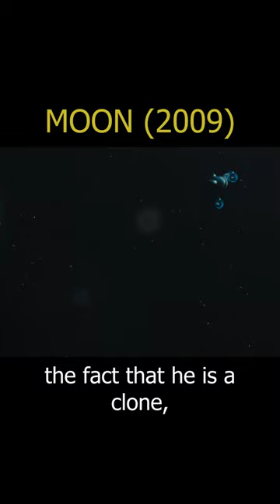Man Discovers he is a CLONE and tries to Escape MOON SLAVE Facility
This is a movie Recap for the movie Moon. "Moon" is a science fiction film from 2009 that tells the story of astronaut Sam Bell, who is nearing the end of a three-year contract working alone at a lunar mining facility. As his isolation and loneliness begin to take a toll on his mental state, Sam begins to experience strange hallucinations and discovers that there may be a sinister conspiracy surrounding his mission. The film explores themes of identity, consciousness, and the ethics of artificial intelligence. It received positive reviews from critics and was praised for its thought-provoking story and strong performances. Directed by Duncan Jones and starring Sam Rockwell.